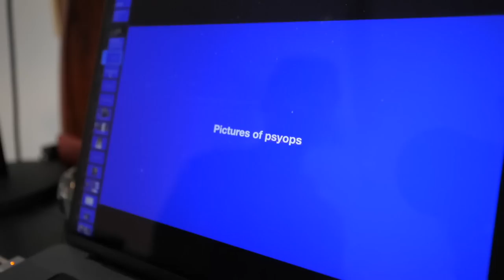Day in the Life | VLOG - s1 ep1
Welcome to “it is what it is”. This will be an 8 episode experiment. Please give feedback in the comments. Mondays and Thursdays 8pm est.